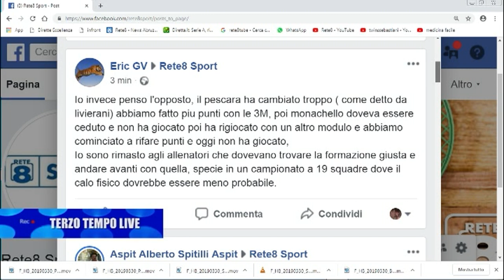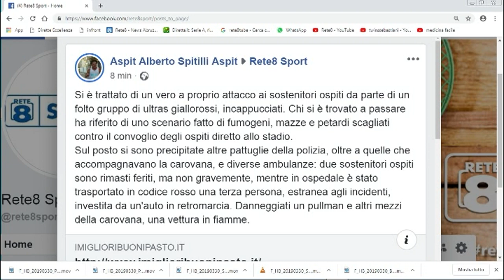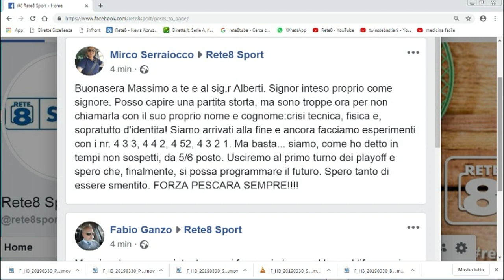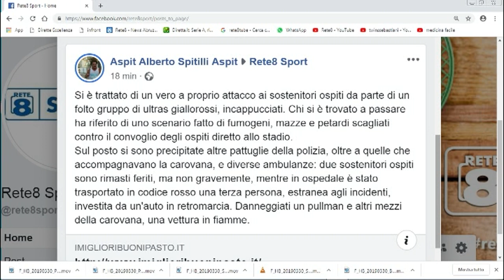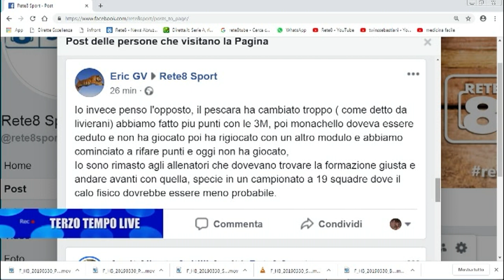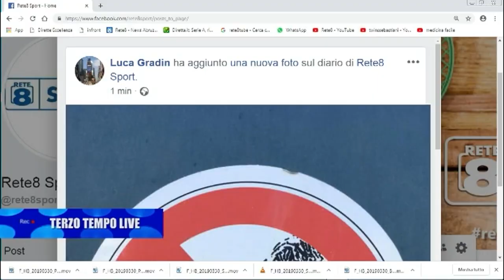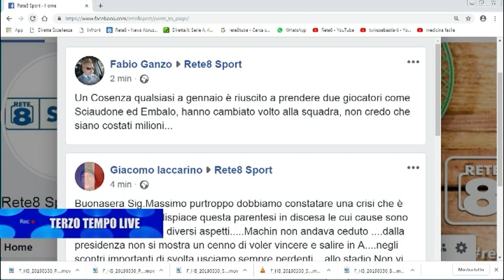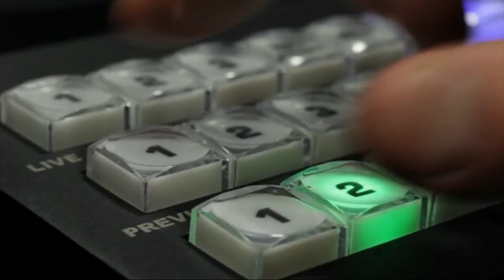Terzo Tempo Live Lecce - Pescara